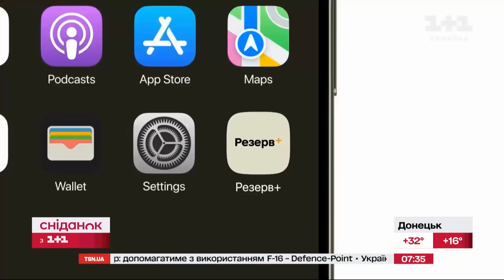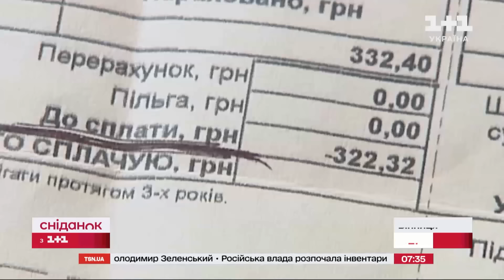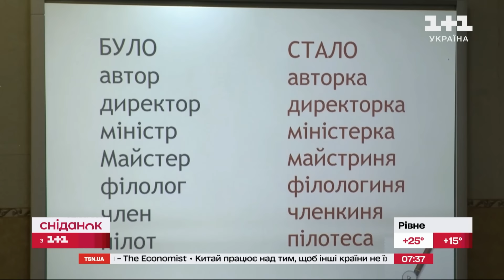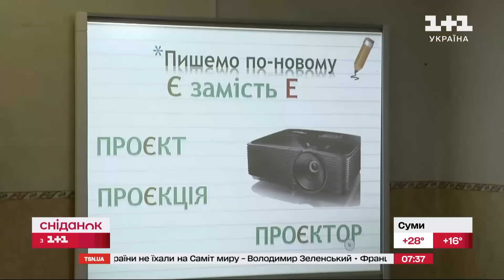Головне на ранок 3 червня. Нічні масовані удари! Відключення світла! Електронний військовий квиток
Головне на ранок понеділка, 3 червня 2024 року, в огляді "Сніданку з "1+1".
- Росіяни вночі проти 3 червня завдали п'ять масованих ударів по Зміївській громаді на  Харківщині.
- Зеленський прибув до Філіппін і провів переговори з президентом цієї країни.
- Саміт миру має вирішити продовольчу кризу в світі.
- Чергові знущання над українськими військовополоненими.
- Від 18 червня електронний кабінет військовозобов'язаного стане повноцінним аналогом паперового облікового документа. В ньому з'явиться QR-код, який можна відсканувати для перевірки даних.
- 3 червня - знову аварійні відключення світла в більшості регіонів.
- Київський метрополітен від 3 червня збільшив інтервали руху поїздів. Пояснюють це браком водіїв та інших працівників через мобілізацію.
- В Україні можуть здорожчати цигарки.
- Новий допрацьований правопис мають оприлюднити до кінця 2024 року.
- Освідчення військовослужбовця під час концерту.
- Прогноз погоди на 3 червня.